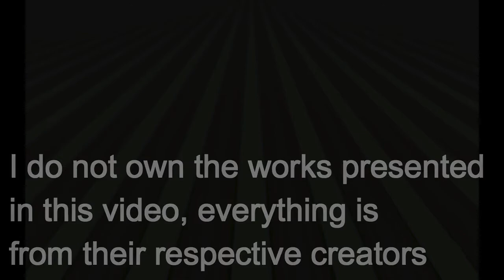Mitsuki saiga - Interpretación de personajes - Recopilación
Algunos roles que interpreta mi seiyuu preferida, Mitsuki Saiga.
Mi personaje favorito al que le da la voz es Wolfram von Bielefeld de Kyou Kara Maou, que por razones de los derechos de autor no pude subir una escena de el :(

The works presented in this video are not my property, everything is to the respective companies of whom belongs

Kurositsuji - Yana Toboso
07 ghost - Yuki Amemiya and
Yukino Ichihara
Fullmetal alchemist - Hiromu Arakawa
Code breaker - Akimine Kamijyo
las obras que se presentan en este video no son de mi pertenencia, todo está a las respectivas compañias de quien pertenezca